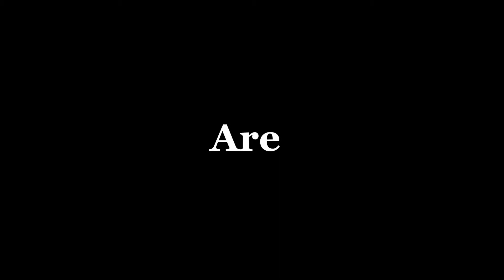We Are Back!!!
Keep It Wheel are back!

It's been a while, have you missed us?

We have some fresh new videos, new bikes and much more to come so watch this space and join us on our journey!